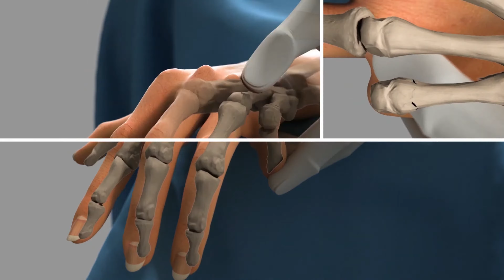Boxer's Fracture K-wire fixation| Fifth Metacarpal Neck Fractures